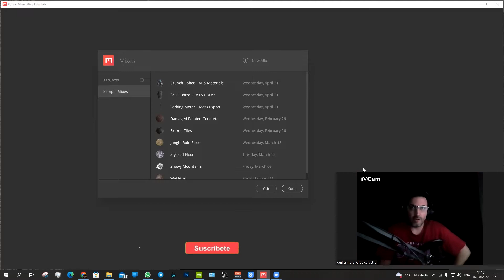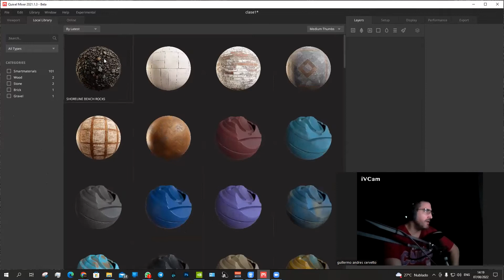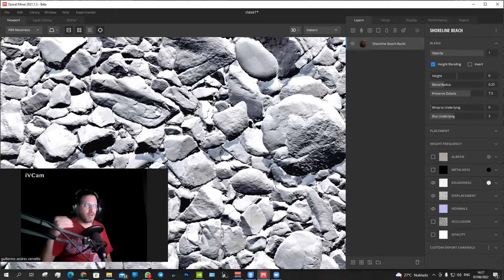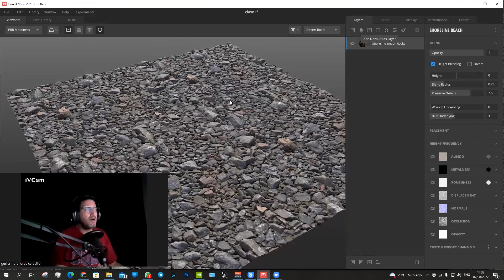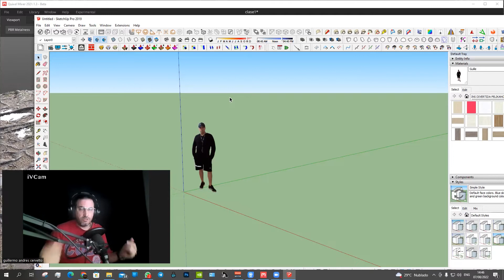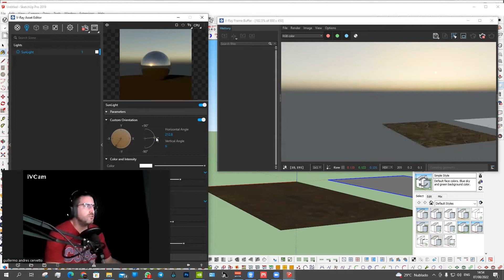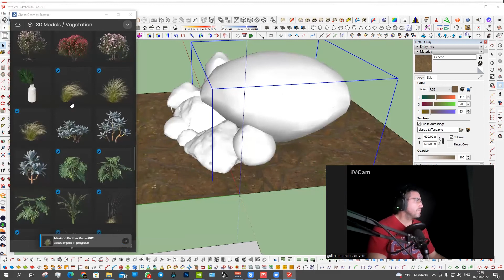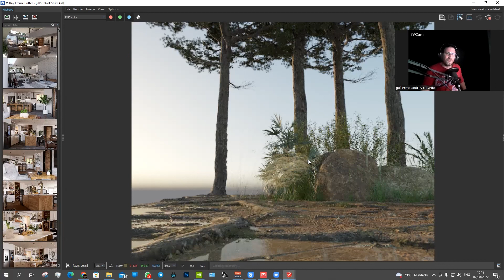🔴Crear Materiales PBR - ( COMO UTILIZAR QUIXEL MIXER ) - EN 1 CLICK✅✅✅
🔴CURSO VRAY para Sketchup aquí mas info.